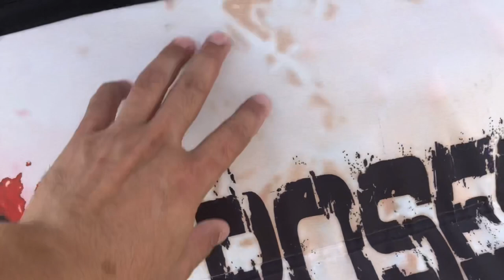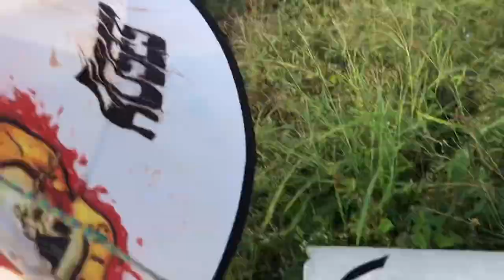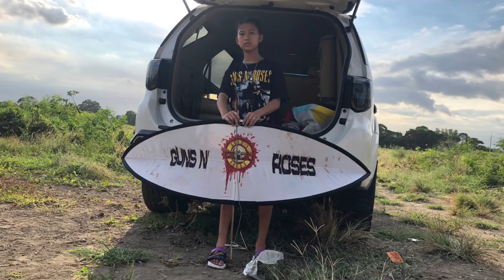VIETNAM KITE Dìeùsáo(GUN’S N ROSES)SARANGGOLA VLOG